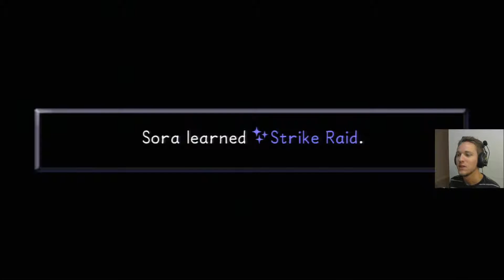Kingdom Hearts 1.5 HD ReMIX #20 - Pegasus Cup! // Phil Cup (Sora Alone)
Olympus Coliseum